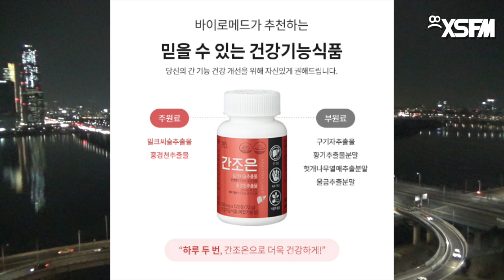[그것은 알기 싫다]348a. XSFMGOTY:데스 스트랜딩 /이경혁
XSFMGOTY2019:Death Stranding

-코지마 프로덕션의 첫 작품
-액션게임에 등을 돌린 대서사시
-BT의 위협 앞에서 고립을 선택한 인류
-인류에게 다가올 자연과 초자연의 역습
-쓸데 없이 현실적인 게임플레이의 메시지
-최선이자 최악의 선택, 무한속도의 네트워크
-전투의 쾌감이 아닌 이동의 험난함
-환경을 극복하는 인간으로서의 배송기사
-데이터 연결만으로는 이어질 수 없는 세상
-뮬, 테러리스트, 트롤러, 악플러
-비동기 멀티플레이를 통해 즐기는 고독
-포터와 뮬의 모호한 구분, 공유의 정신과 트롤러의 분노
-우리가 네트워크다